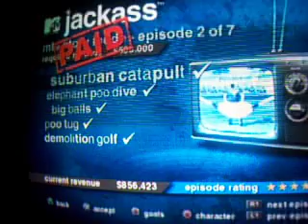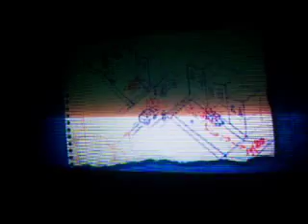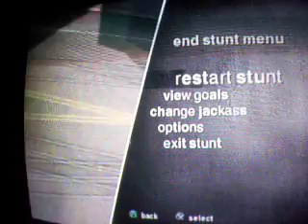Review Man: Jackass the game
A fun, yet intense game.